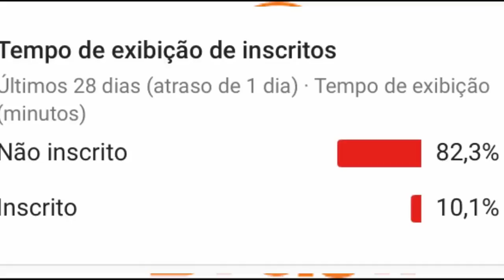VEJA QUEM GANHOU A PROVA DO LIDER DE RESISTÊNCIA COCA COLA DO BBB 19, QUEM VENCEU, QUEM É O LIDER